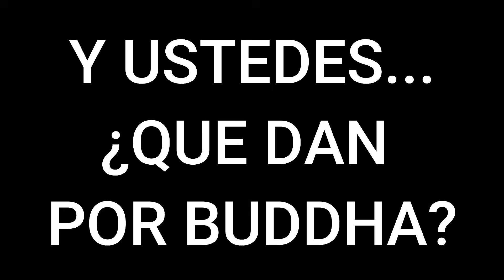🤔¿QUE DA LA GENTE POR BUDDHA EN SERVIDORES PUBLICOS EN BLOX FRUITS?🤔 LA MEJOR FRUTA DEL 2 SEA🔥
✅HE DECIDIDO IR A SERVIDORES PUBLICOS A HACER TRADES CON RANDOMS PARA VER QUE ME DAN POR UNA SIMPLE BUDDHA SABIENDO QUE ES UNA DE LAS MEJORES FRUTAS Y MAS NECESARIAS EN EL SEGUNDO SEA EN BLOX FRUITS PARA FARMEAR😳